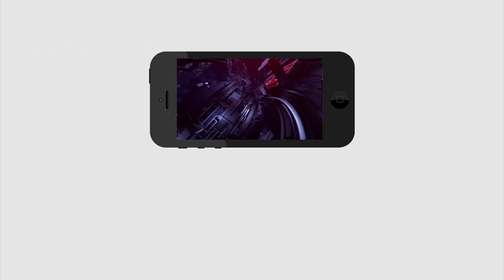జగన్ 100 రోజుల పాలన.. 100 మంది ప్రజల అభిప్రాయం | Jagan 100 Days Ruling Public Opinion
YS Jagan completed his 100 Days ruling, he got mixed opinions on his ruling and government. PDTV try to get the public opinion on JAGAN 100 Days ruling and governance. we tried to get genuine opinion of public please watch people opinion and encourage us to do more videos like this.